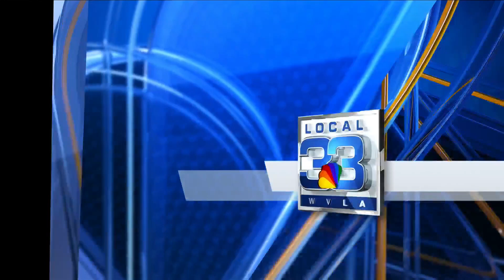Furry Friends Friday - Winnie & Sasha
On this edition of Furry Friends Friday, we have two beautiful dogs in need of their "furever" home. Allison Barrilleaux of Dante's Hope brought in these two cuties. Dante's Hope is a local animal rescue based out of Baton Rouge. Winnie is a chihuahua mix and Sasha is a husky dog. Both are adult females. Both will do well in homes with kids and other dogs, but Sasha might not do well with cats. They love to run around and play, go for walks and enjoy delicious doggie treats. Dante's Hope also has other dogs available for adoption that you can check out if you're not interested in a chihuahua mix or a husky dog. If you think you and your family will be a good fit for Winnie or Sasha (or both), then contact Dante's Hope so you can start the process of adopting these two into your home. They're ready for their "furever" families!